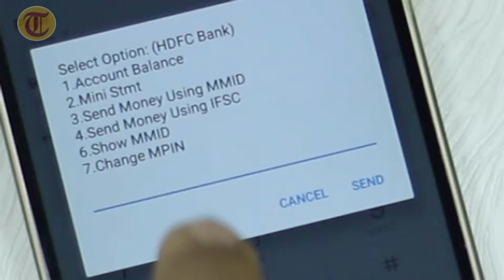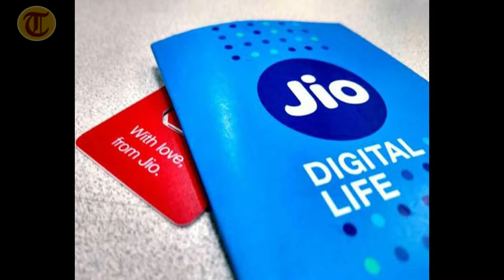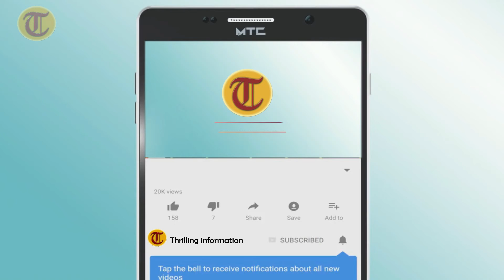ಜಿಯೋ Free call ಇನ್ನಿಲ್ಲ (Jio free call stopped) in kannada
Welcome viewers

ಜಿಯೋ free call  ಇನ್ನಿಲ್ಲ

Announced in October -10 -2019